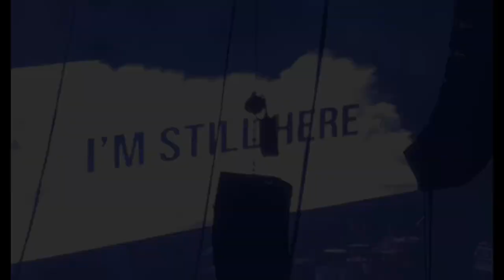VLOG| MONICA & Friends CONCERT NEXT, STOKLEY & JAGGED EDGE! | MOMENTS WITH TOYA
5 mins of a 4 hour concert. ♥️ Moments with Toya. Come with me to the Monica & Friends concert.

Monica is one of my favorites.

I finally got a chance to see her LIVE. 4hrs of good RNB 🎶🎤🎤🎤

The arena is the perfect size for your fave artist. All seats are good.